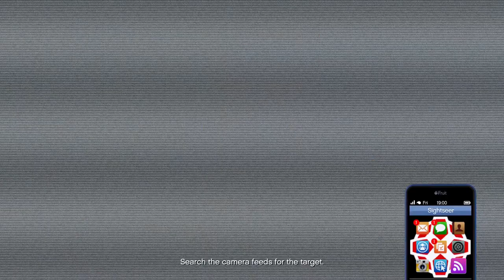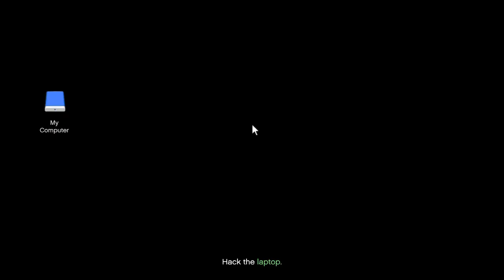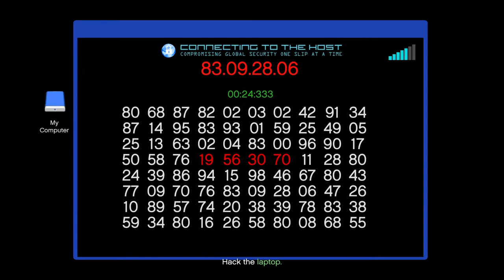GTA Online Solo Cayo Perico Heist PS5